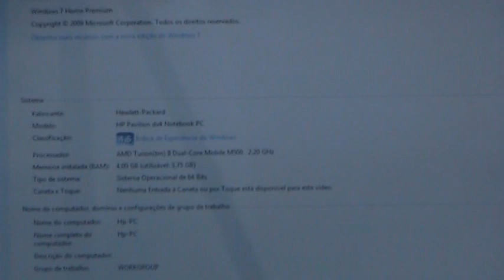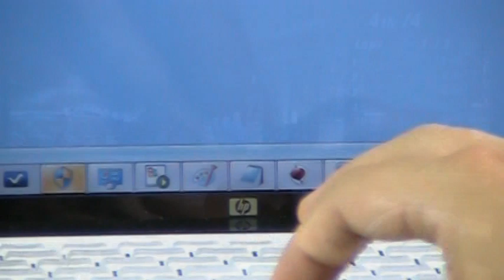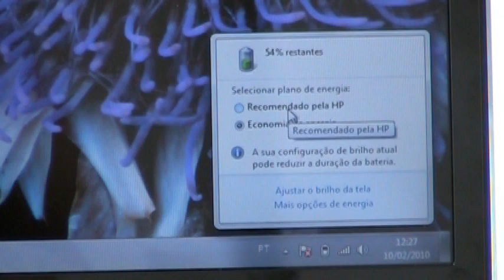HP Pavilion DV4-2016br - Produtopia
O nome é complicado e cheio de números, mas a grande diferença desse note frente à concorrência é agrande variedade de portas. Infelizmente ele só tem duas USBs, mas pra compensar ele tem HDMI, SATA e Expansion Port.
Já vem com Windows 7 Home Premium de 64bits, tem reconhecimento por digital e também vem com drive de discos blu-ray.